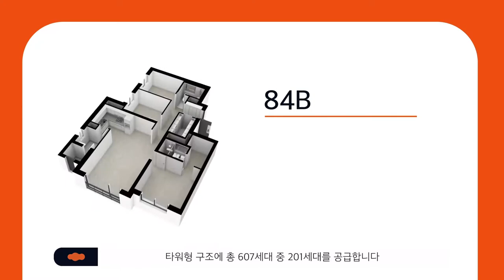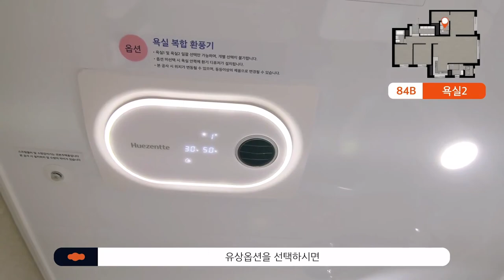울산 e편한세상 서울산 파크그란데 84B타입 모델하우스(견본주택)세대 내부 영상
위   치: 울산시 울주군 상북면 양등리 산52번지
규   모: 지하3층~지상23층 6개동 총 607세대
입주일: 2024년 10월
타   입: 68A. 68B. 84A. 84B. 114
교   통: KTX울산역
학   군: 상북초. 상북중. 울산경의고